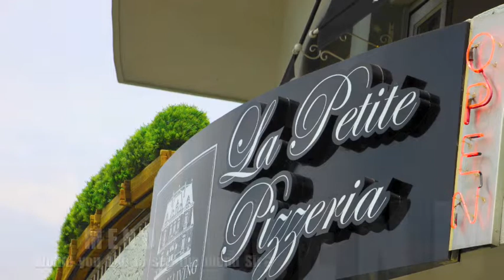"Jakatta-American Dream" in Bryanston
Sought after home in tranquil Villa Torino
Stunning cluster in sought-after Estate (Bryanston Country Club) offering 4 luxury bedrooms en-suite, four receptions, Modern granite kitchen with large scullery. Underfloor heating throughout. Family/games room open out onto patio overlooking established garden and feature pool and Jacuzzi. Double auto garage and luxury staff accommodation. Double stand viz. 1900sqm of which 900sqm sub-divided approved and ready to build on. Execellent security 24 hours. Close to all amenities, shops, schools, Sandton Clinic and highways etc. GPS co-ordinates only accurate to suburb level.

Features
Property situated on an already sub-divided double stand -+ 1900m2 of which 900m2 Sub-division appr
One of the six most desired Estates in Bryanston
Adjacent to Bryanston Country Club
Execellent security
Close to shopping centres and schools and highways
Offers 4 bedrooms en-suite
Beautiful open-plan kitchen, granite top, gas stove
Large scullery to accommodate all appliances
Staff quarters
Jacuzzi and pool in tranquil garden